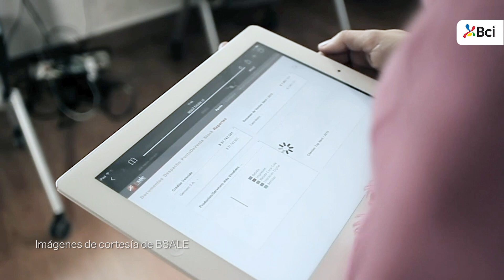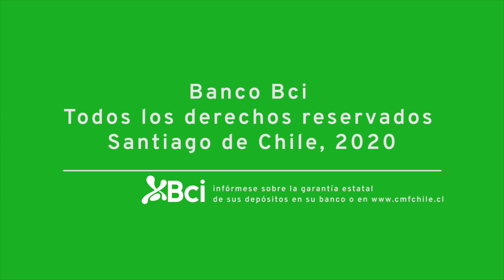Emprendate Show Bci #09 | Banco Bci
Revisa un nuevo capítulo de nuestro de EmprendateShowBci, en donde conversamos sobre Digitalización y Transformación Digital con Gustavo Moreno de Bsale, Allan Guiloff de Shipit, Cristian Tala de Pago Fácil y Fernanda Douglas de Banco Bci.